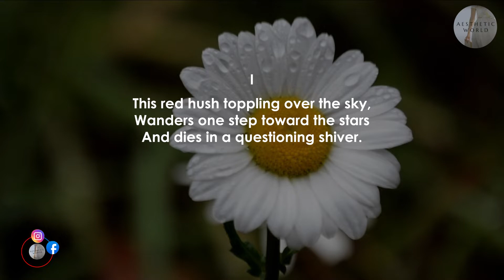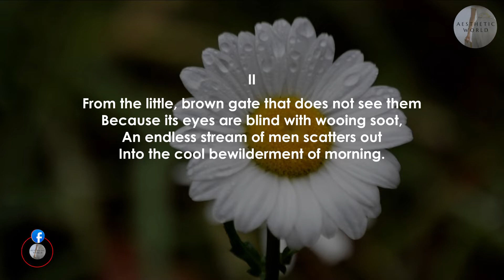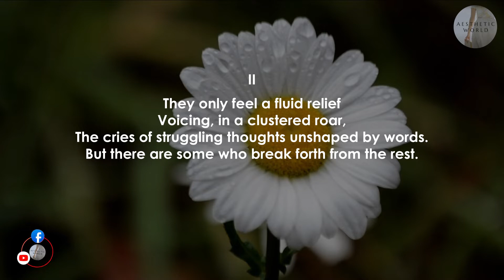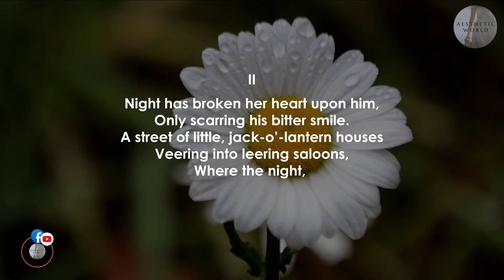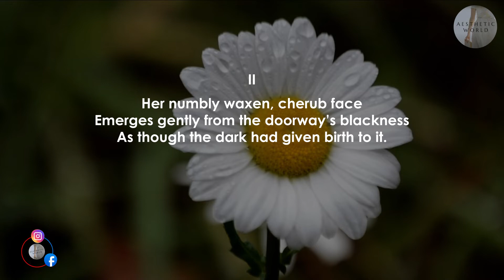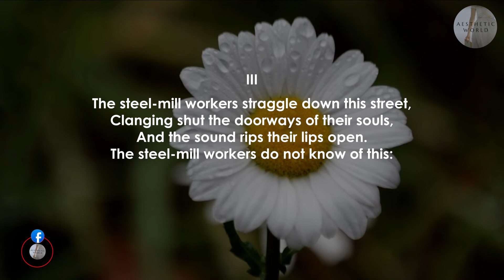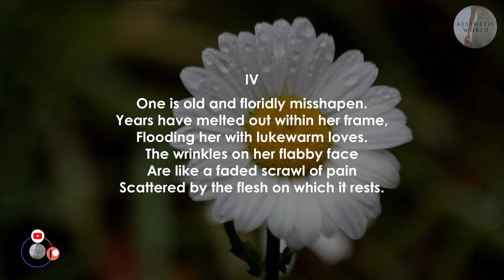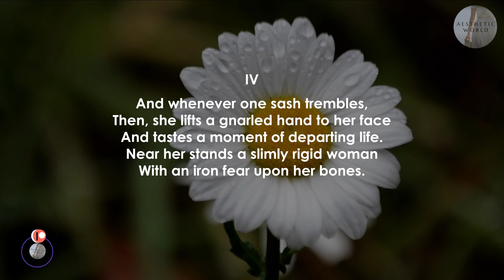Steel Mills: South Chicago By Maxwell Bodenheim (Advice: A Book Of Poems - Poem 40)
Steel Mills: South Chicago
By Maxwell Bodenheim

I
This red hush toppling over the sky,
Wanders one step toward the stars
And dies in a questioning shiver.
The steel-mill chimneys fling their gaunt seeking
A little distance into the red
That softly combs their smoky hair.
The steel-mill chimneys only live at night
When crimson light makes love to them
And star-light trickles through the red,
Like glimpses of some far-off fairy tale.
Throughout the day the steel-mill chimneys stand
Rigidly within the wind-whirled glare:
Only night can bring them supple straightness.

II
From the little, brown gate that does not see them
Because its eyes are blind with wooing soot,
An endless stream of men scatters out
Into the cool bewilderment of morning.
Upon their lips a limply child-like surrender
Curves out to the light, as though they felt
The presence of an unassuming strangeness.
The morning hides from their eyes:
They walk on, in great strides,
Like blind men swinging over a well-known scene.
Their faces twitch with echoes of iron fists:
Their faces hold a swarthy stupor
Loosened by little fingers of morning light
Until it droops into reluctant life.
And then their e es made flat b night
Swell into a Madonna-like surprise
At children trooping back in huge disguise.
The oranges in lunch-room windows change
To sleek suns dipped in sleepy light,
And rounded tarts in china plates
Are like red heart-beats, resting but not dead.
A trolley-car speeds by
And seems a strident lyric of motion.
Wagons rumble down the street
Like drums enticing weariness to step.
The hearts of these steel-striding men
Ascend and blend within their eyes,
And yet, these men are unaware of this.
They only feel a fluid relief
Voicing, in a clustered roar,
The cries of struggling thoughts unshaped by words.
But there are some who break forth from the rest.
This old Hungarian strides along
And binds naïvely-winged prayer-sandals
Upon the heavy feet of shuffling loves.
Gently, he plays with his beard
As though his fingers touched a woman’s hair.
And this young Slav whose surly blasphemy
Curls his face into a simple hate,
Has taken iron into his laugh
And uses it to hew his stony mind.
While this Italian whose deep olive skin
Shines like sunlight groping through dense leaves,
Forgets his battered happiness
And bows with mock grace to his shouting day.
Beside him is a fellow-countryman
Walking aimless, dazed with joy of motion.
Upon his face a glistening vacancy
Lights the mildly querying thoughts
That seek each other but never meet.
Behind him steps a stalwart Pole
Whose rhythmic, stately insolence
Turns the sidewalk into a grey carpet,
Grey as the shades that race across his face
And show the savage squalor of his soul.
Night has broken her heart upon him,
Only scarring his bitter smile.
A street of little, jack-o’-lantern houses
Veering into leering saloons,
Where the night, a crazy child,
Dips herself in sallow rouge
And chases oaths and heavy mirth
And even human beings:
Where the smoky sadness of the steel-mills
Wanders hesitantly into death
And drops a ghostly blur upon this girl.
Her numbly waxen, cherub face
Emerges gently from the doorway’s blackness
As though the dark had given birth to it.
And then the falling light reveals
That something of a village hangs about her:
Something slumbering and ample.
The doorway is too small to hold
Her shoulders that are like a hill’s broad curves
Dwindled in the distance.
She is one of many earth-curved girls
Who listened to the insistent tinkle
Of wind-winged music from a far-off land:
Listened and knew not
That their own hearts faintly played.
So she ran to this far phantom,
Only finding it within herself
When the city’s sly fists rained upon it.
Then once more she fled
With a dead heart whose restless pallor
Crept to squalid wantonness, for refuge.
And now she stands within this doorway,
Uttering muffled innuendoes
To the drained men of her race.
Yet something of a village hangs about her:
Stealing from the earth curves of her shoulders.

III
The steel-mill workers straggle down this street,
Clanging shut the doorways of their souls,
And the sound rips their lips open.
The steel-mill workers do not know of this:
They only seek something that will sweeten